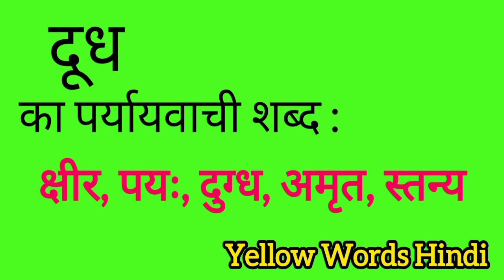दूध का पर्यायवाची शब्द | Doodh ka paryayvachi shabdh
Doodh ka paryayvachi shabdh
Doodh ki samanarthi shabdh
Doodh ki spelling
Doodh ki english